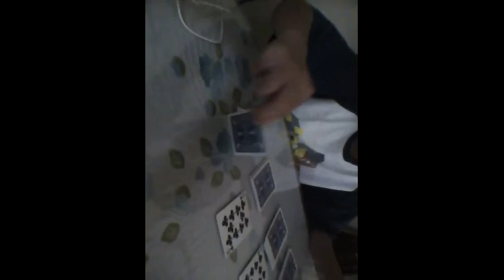Magic Card Trick By eL MagickHero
sorry about my face
thats my face when i wake up in the morning
looks like zombie but not really slightly bastard kid :)
haha ! just kidding
[ i just want some fun with my Life ]

-eL magikhero
[ Dream it ]